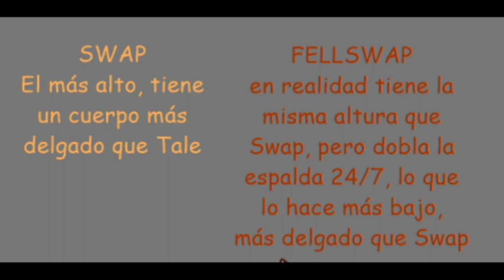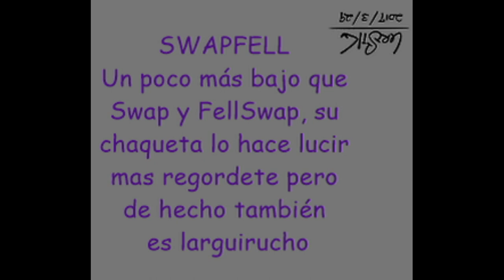Estatura ❤ Papycest - Fontcest - Fellcest ❤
Música...

Undertale
Underfell
Underswap
UFpapyrus
Papyrus
Fontcest
fellcest
AuUndertale
Papycest
Edge